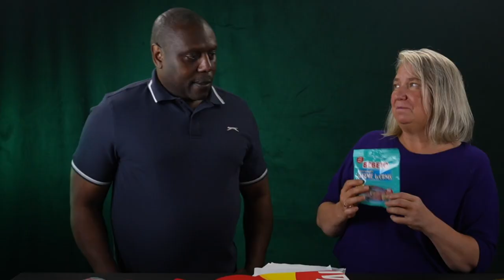Talking Retail & Independent Retail News Prodcast 1 October 2024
Our second 'Prodcast' features reviews of some of the biggest products landing in stores, including Heinz teaming up with Walkers crisps and the new sour trends in sugar confectionery.